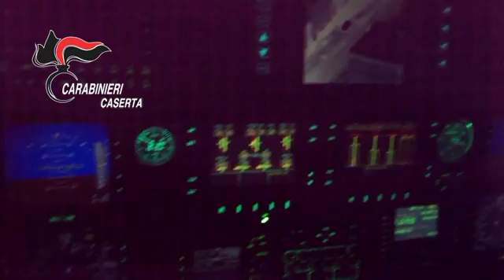Operazione contro la mafia nigeriana a Castelvolturno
Blitz contro la mafia nigeriana di Castel Volturno (Caserta): 22 persone arrestate dai carabinieri per traffico di droga, rapina, estorsione e lesioni commessi all'interno della comunità africana.